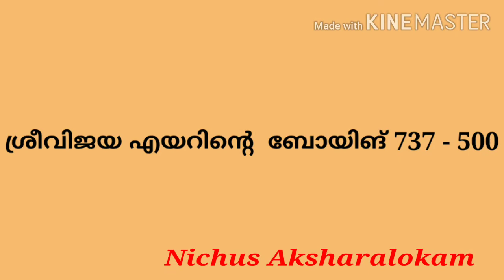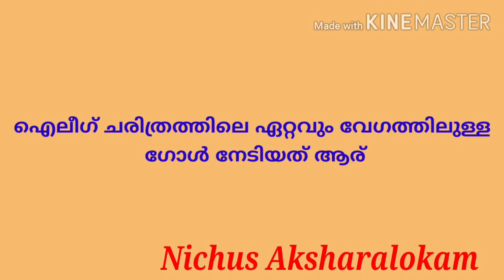11 January 2021current affairs, Daily current affairs, Today's current affairs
മലയാളത്തിലെ പത്രവാർത്തയെ ആസ്പദമാക്കിയ വീഡിയോ. എല്ലാത്തരം പരീക്ഷകൾക്കും ഉപകാരപ്രദം. എല്ലാദിവസവും വീഡിയോ ചെയ്യുന്നതാണ്.